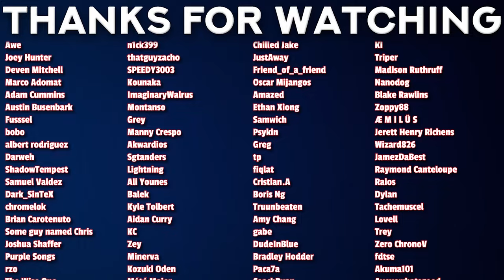Failure Animation Frames | FAILURE FRAME Episode 3 REACTION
00:00 - Intro
00:41 - Reaction
09:31 - Review